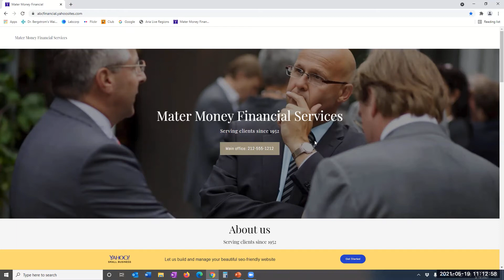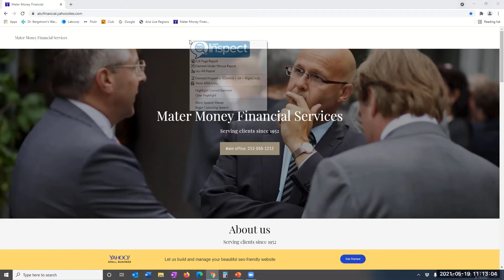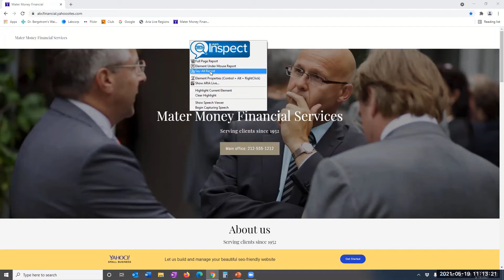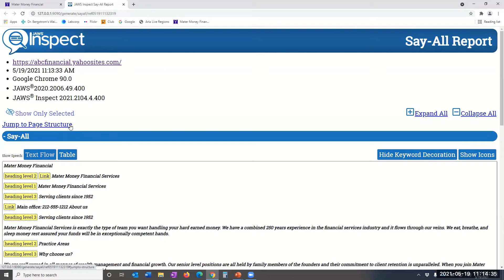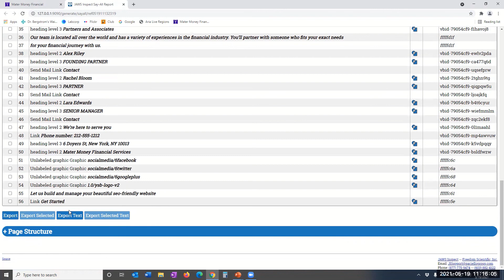JI Onboarding Tutorial 3: Say All Report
Learn how to use the Say All Report feature in JAWS Inspect, TPGi's JAWS compatibility testing tool.